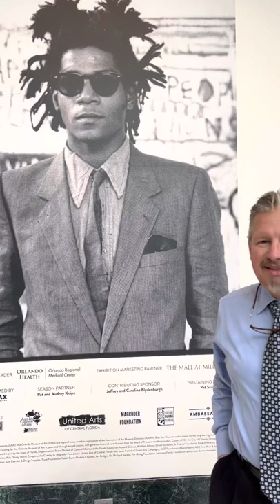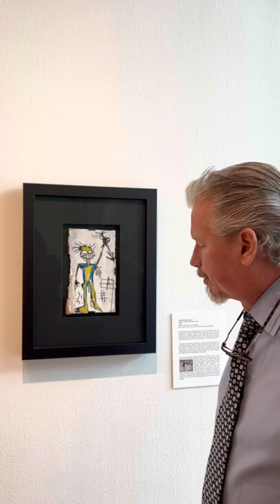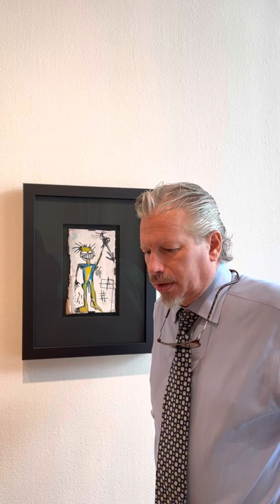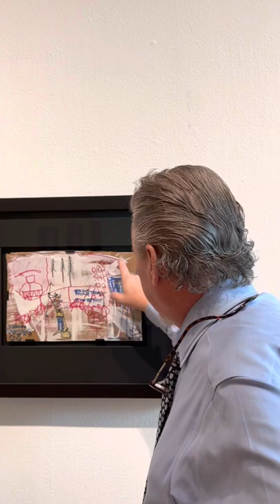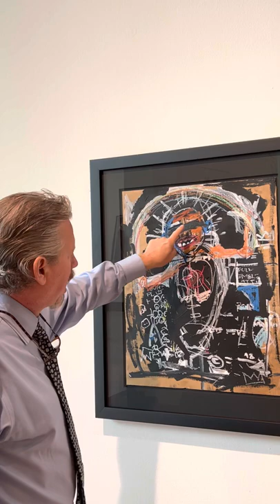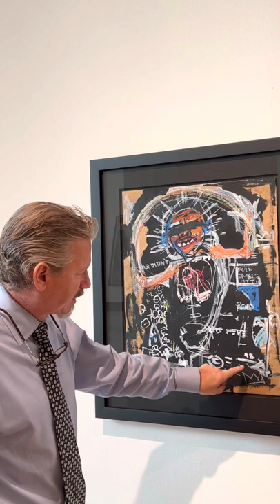Virtual Exhibition: Heroes & Monsters by Jean-Michel Basquiat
During this Virtual Exhibition we speak with Orlando Museum of Art’s, Director & CEO, Aaron H. De Groft, Ph.D about the meaning behind Jean- Michel Basquiat’s Heroes & Monster’s Collection and its relevance in today’s society.

At the time of his tragic death in 1988 at the age of twenty-seven, Jean-Michel Basquiat had become an art world celebrity and pop culture icon. Basquiat first achieved fame in the late 1970s as a graffiti artist in the cultural hotbed of the Lower East Side of Manhattan. During the early 1980s, his paintings were being exhibited in galleries and museums internationally and today he is regarded as one of the most important and influential artists of the 20th century.

Heroes and Monsters presents a rare group of paintings from a private collection that are being shown for the first time at the Orlando Museum of Art. The 25 works were created in 1982 while the artist was living temporarily in Los Angeles, California. This is considered by many to be Basquiat’s best period in his short career. By 1982, he had established his distinctive raw expressionistic style and the symbolic vocabulary that would continue to recur in his work. His paintings often contrasted powerful forces within society and perhaps within himself as seen in Heroes & Monsters: Jean-Michel Basquiat, The Thaddeus Mumford, Jr. Venice Collection.